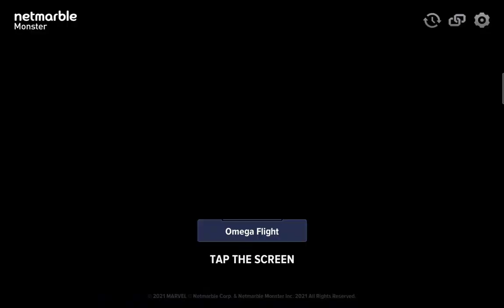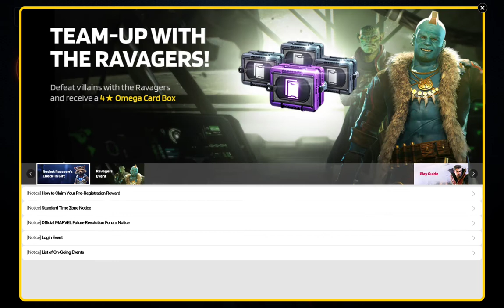MARVEL FUTURE REVOLUTION: OPENING (SOFT LAUNCH) ANDROID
MARVEL FUTURE REVOLUTION: OPENING GAMEPLAY

Free to Download, Free to Play @
(Android)@